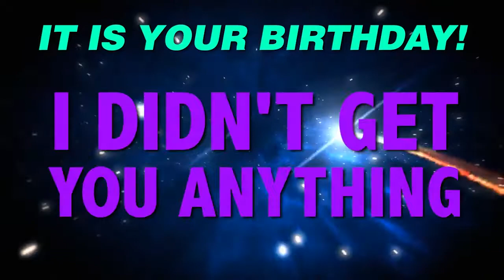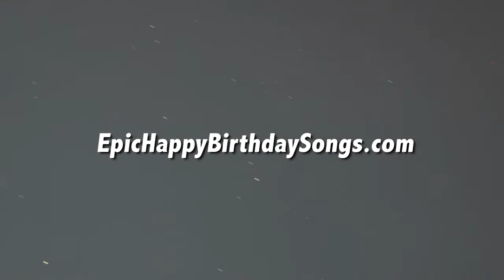HAPPY BIRTHDAY SHERRY! This is your gift.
It is your birthday Sherry. I didn't get you anything! An epic happy birthday song.